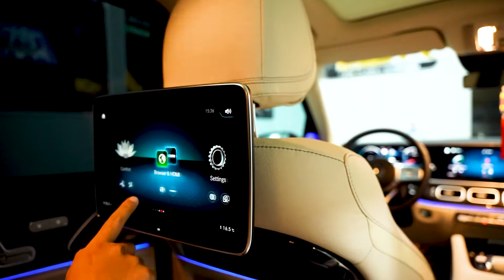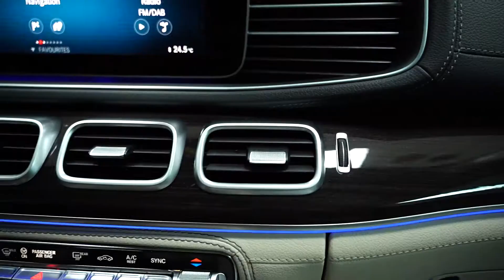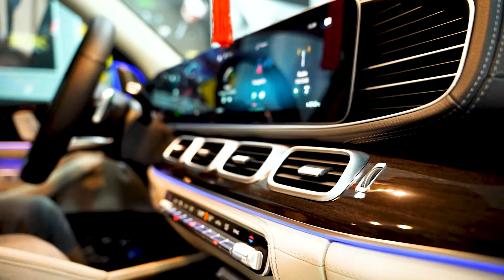Độ xe ô tô GLS580 - Nâng Cấp Các Options Có Gì Khác Với GLS450 Hay MaybachGLS?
Hưng Minh Auto là thuơng hiệu đã gần 8 năm kinh nghiệm trong lĩnh vực Detailing chăm sóc ô tô, là sự lựa chọn tin dùng của các siêu xe tại Hà Nội.

Dịch vụ của chúng tôi:
- Detailing: Rửa xe - Dọn nội thất - Đánh bóng xe hơi
- Phủ Ceramic làm đẹp và bảo vệ xe hơi
- Wrap and detailing - dán đổi màu ô tô và chăm sóc xe
- Nâng cấp xe hơi - độ xe: màn hình, cửa hit, loa, cốp điện - đá cốp, cảm biến lốp, v.v...
- Dán phim cách nhiệt chính hãng cho xe hơi
- Dán phim bảo vệ sơn PPF U.S.A - phim chống xước Xpel Ultimate Plus
- Phụ kiện Mercedes chính hãng - Độ lên đời cho các dòng xe cao cấp: Mercedes, BMW,...
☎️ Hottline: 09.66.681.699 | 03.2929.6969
Showroom Hưng Minh Auto Detailing tại Hà Nội: 90 Khúc Thừa Dụ, Cầu Giấy, Hà Nội